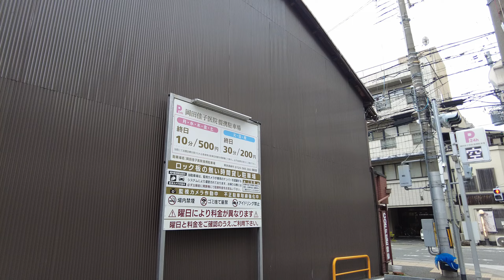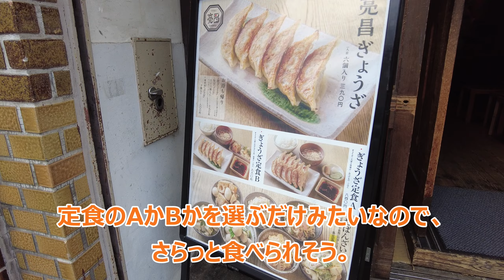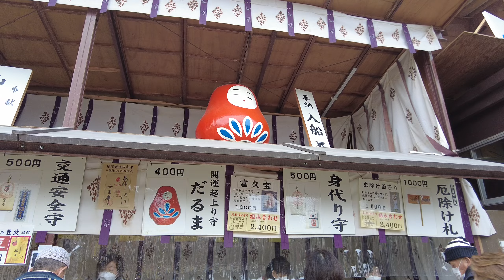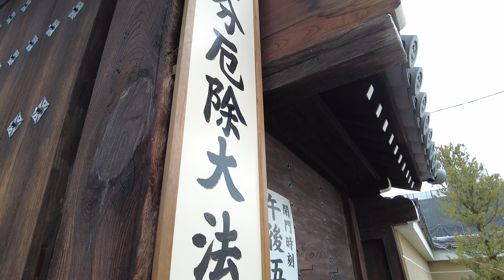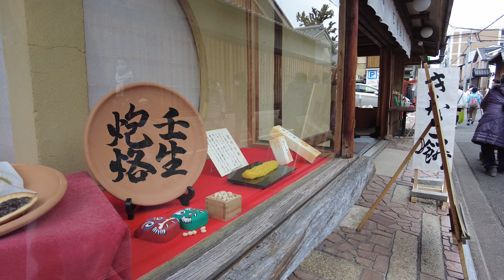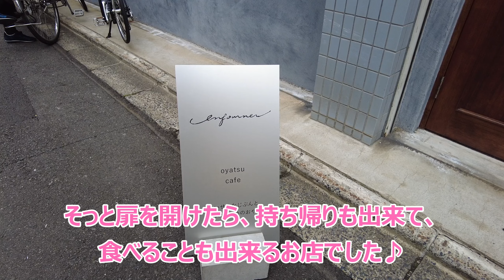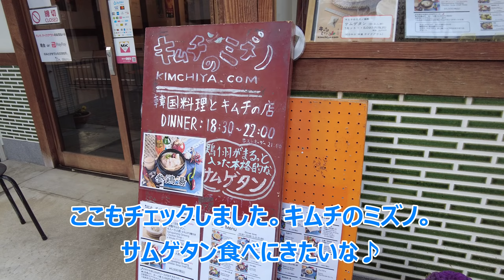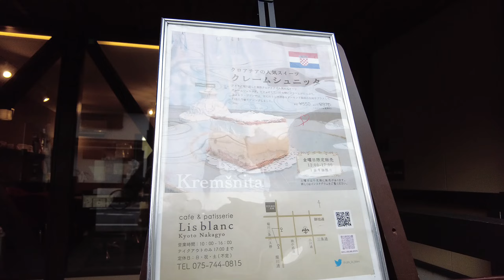【京都壬生編 女ひとり散歩】ひとりでぷらぷら節分の壬生寺/餃子/おやつ/街中散歩/ | 京都で暮らす女の日常Vlog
街中をお散歩してきました。
今回は節分に壬生寺に行ってきました。